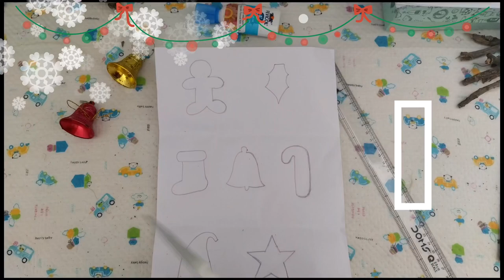DIY Christmas tree ornaments part -2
DIY Christmas tree decor and Ornaments

Hi there! This is Sailaja I create YouTube videos on DIY, DECOR, PRODUCTIVITY, GARDENING, HEALTH & WELLNESS

I am so blessed that my first ever YOUTUBE VIDEO is on CHRISTMAS EVE. Decorate your home for this Christmas at very affordable cost. I created this Cozy Christmas Corner Using wooden sticks, Green Garland, foam sticker cutouts (diy), thread, Lights and some Lanterns( available already at home) . Me and my Family are in Love with the Outcome.

Materials used:

1. wooden sticks - collected near our open area
2.  Foam sheets (sticker on back side)
3.  Thread - Local market
4. Scissors
5. Gum
6. Plaster
7. Jute thread

Your feedback is much required for me to grow in this new World of Youtubing .

- XOXO
- BrainySprouts